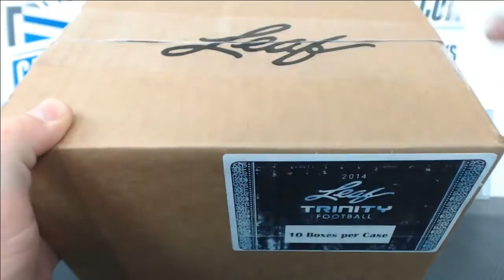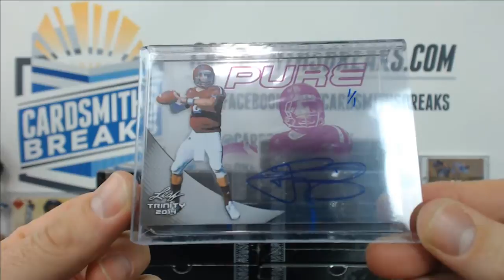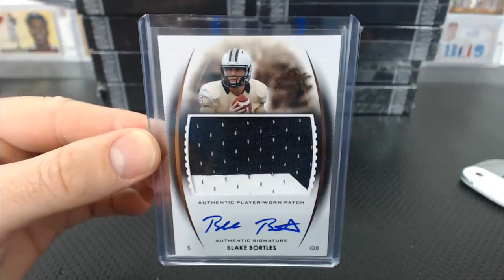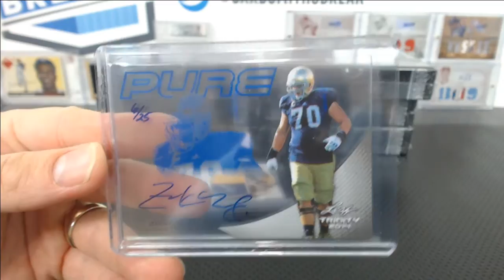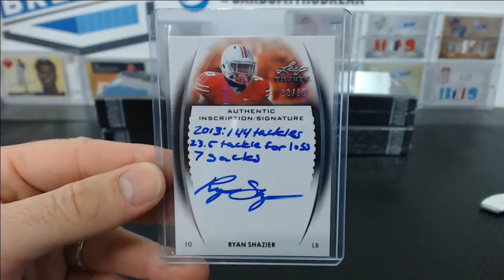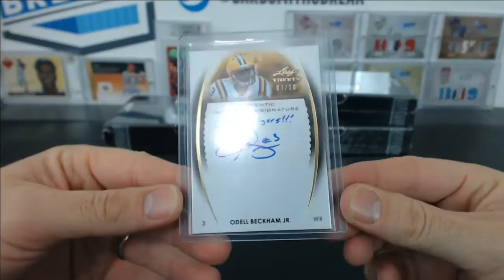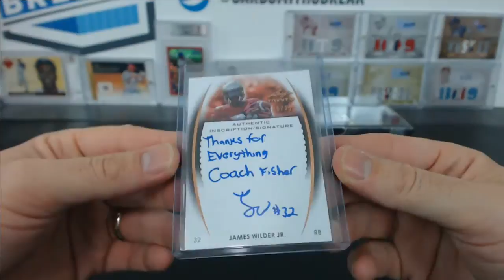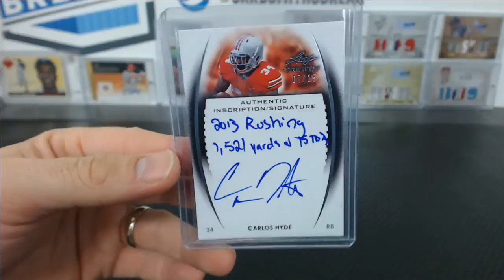2014 Leaf Trinity Football 10 Box Case Break #2